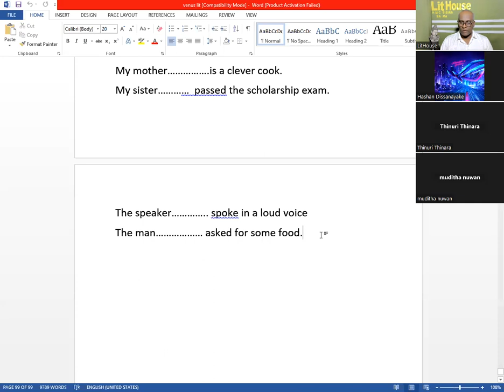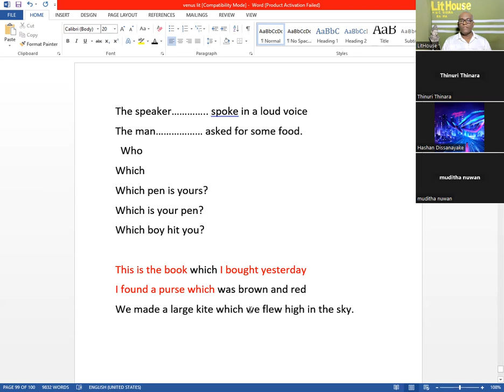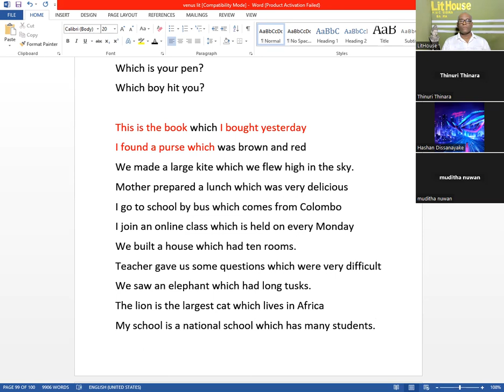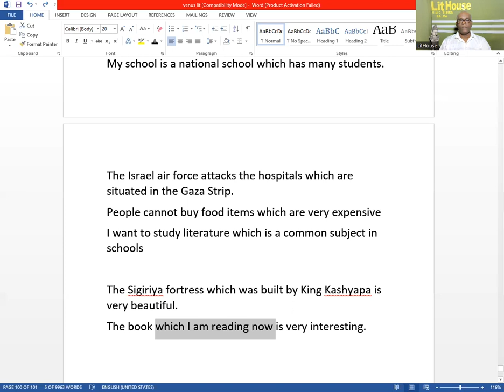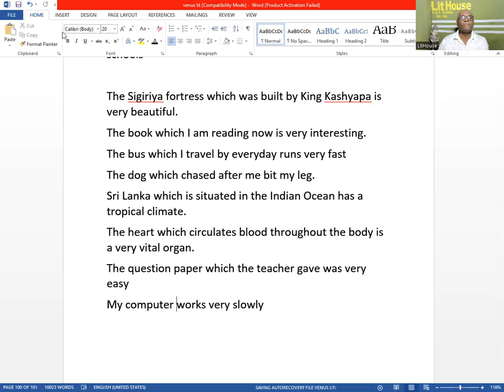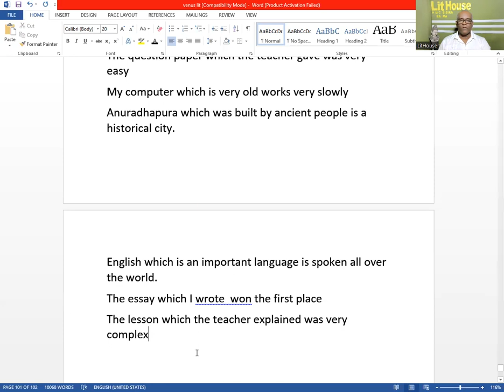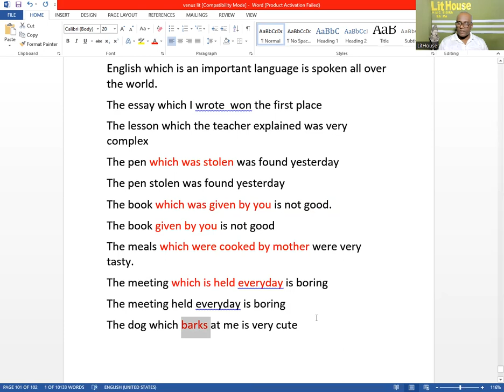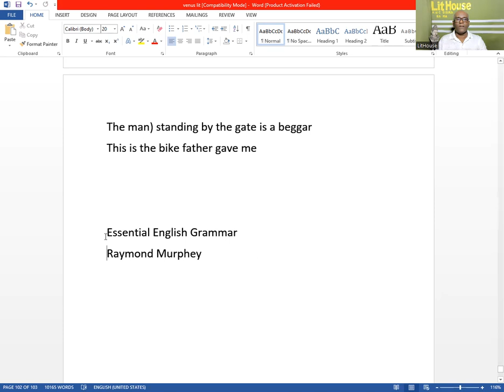English literature, O/L literature, A/L literature, Poetry, drama, shortstory English Language